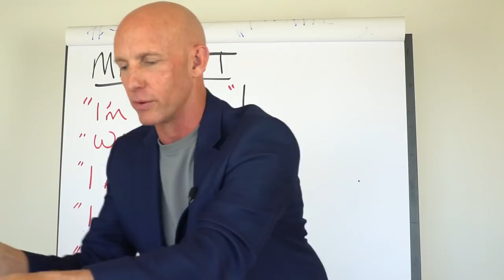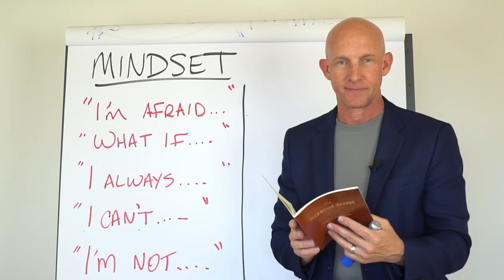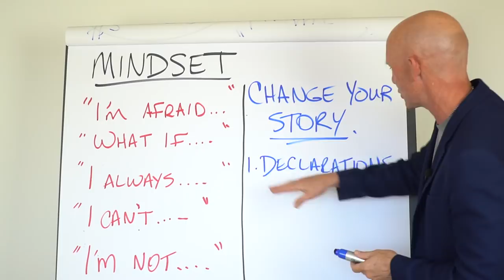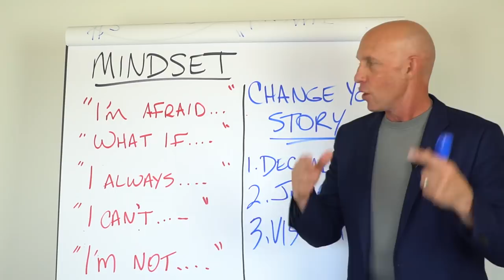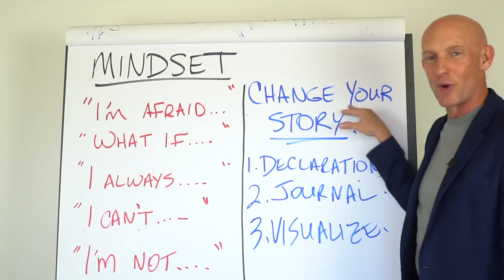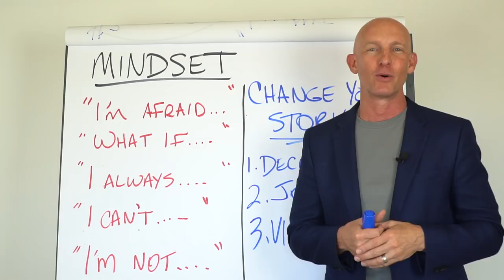3 STEPS TO CREATE A POWERFUL MINDSET - KEVIN WARD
The first and most important ingredient for success is having a powerful, positive mindset. “As a man thinketh in his heart, so is he.” (Proverbs 23:7) Earl Nightingale said in The Strangest Secret, “We become what we think about all the time.”
Our mindset shows up in the words that we say to ourselves and to others.  “I’m afraid…”  “What if…” “I can’t…”  These statements reflect our beliefs that become the limits of our ability to a
If you want to change your outcome, change the statements of belief you say to yourself from negative to positive.  Change your “story.”
3 Daily Steps to Change Your Mindset:
1. Declarations.
2. Journaling Wins and Gratitudes.
3. Visualize the outcome you want.